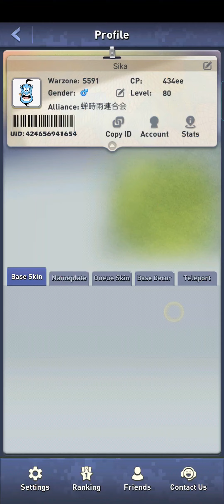Top War S591 Admiral World Boss